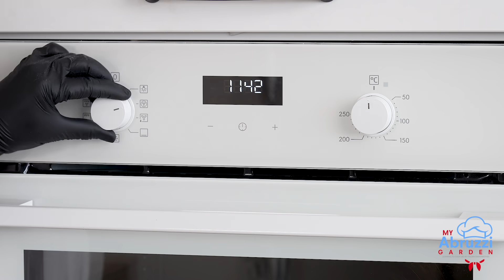Bourbon Pumpkin Pie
Bourbon Pumpkin Pie – This will easily be one of the best you’ll ever have. It’s creamy, delicious with a flakey crust. What more do you need? It gives you this cozy feeling. Try it out, and you will love this recipe!